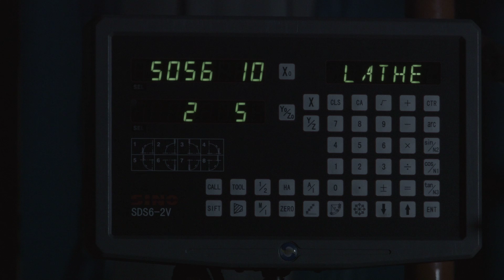Engineer. What's the main thing?